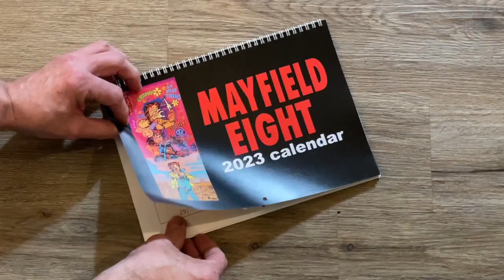For KS page, free calendar update.